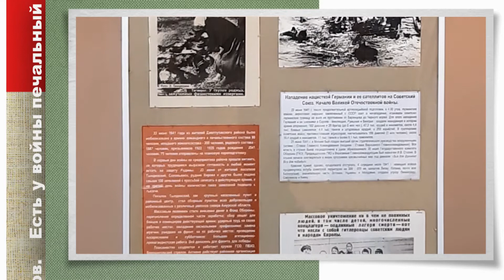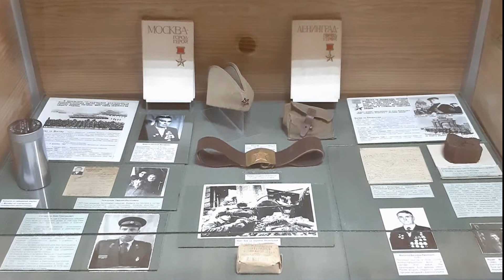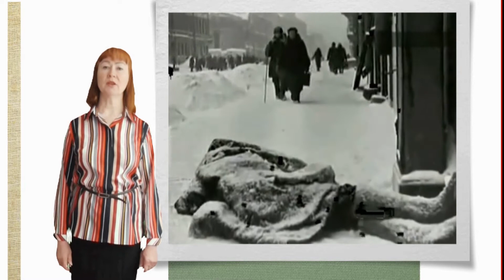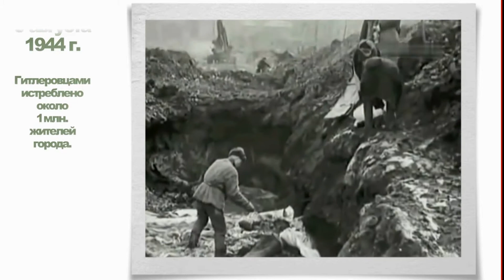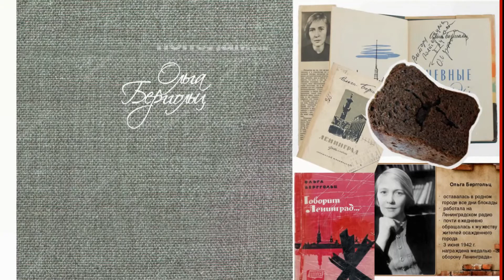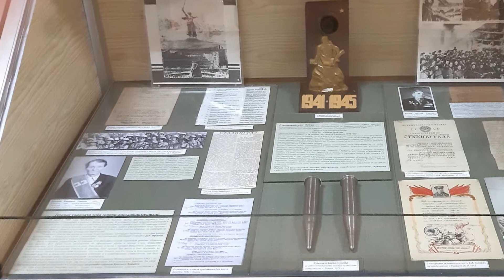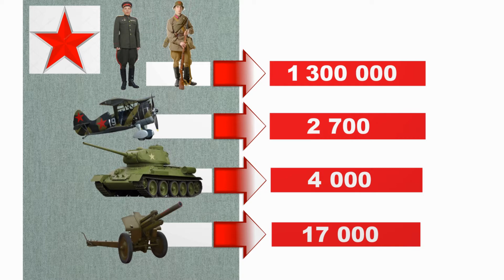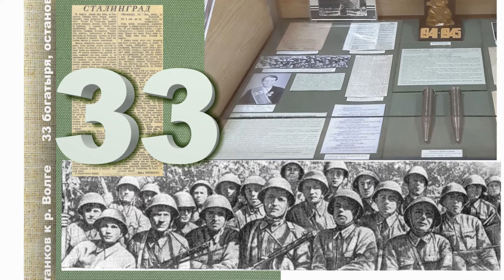Наш путь к ПОБЕДЕ (1 часть)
Документальный фильм в 3-х частях. Ведётся рассказ об участниках Великой Отечественной войны, войны с Японией, о тружениках тыла. Среди них - жители Джелтулакского (ныне - Тындинского) района и посёлка Тындинского, строители БАМа или их родственники, прибывшие на БАМ в послевоенное время.